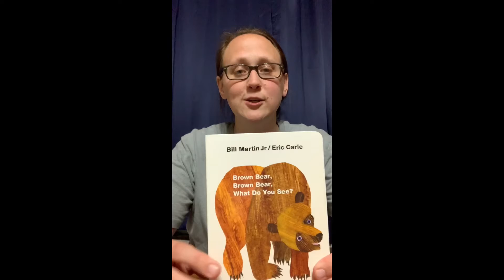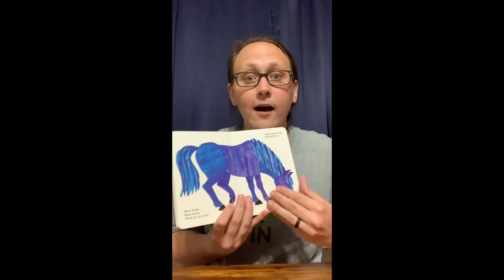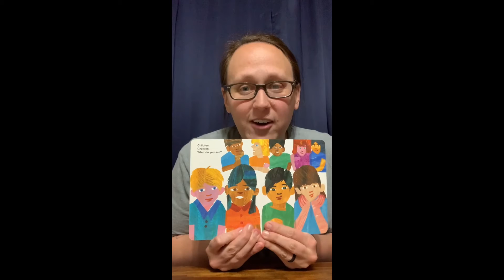Rachel’s Story Corner #2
Brown Bear! 🐻